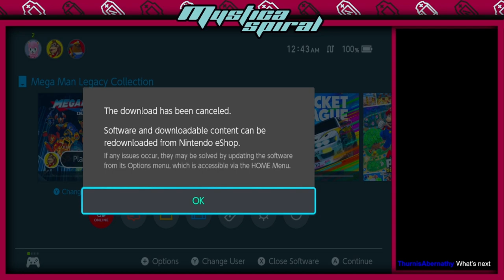Mega Man 1 Let's Play | Mystica Spiral | FINALE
Mega Man 1 Let's Play | Mystica Spiral | Part 2

Mega Man is the legendary blue robot that with an huge arsenal of skills. He can jump, he can shoot, and that's it. He jumps and shoots. With all these moves he's more than prepared to take on the robots Dr. Wily has corrupted into doing his evil deeds. It's up to Mega Man to defeat his "old brothers" and save humanity from Dr Wily's ambitions, but the battle won't' be easy, that's why he is also capable of absorbing the power of the defeated bosses to increase his firepower. Mega Man! It's time to rock! (Cheesy, I know. Shut up)

Mega Man, known as Rockman in Japan, is a platform game developed and published by Capcom in 1987 for the Nintendo Entertainment System. It was directed by Akira Kitamura, with Nobuyuki Matsushima as lead programmer, and is the first game of the Mega Man franchise and the original video game series. Mega Man was produced by a small team specifically for the home console market, a first for Capcom, which previously focused on arcade video games.

The game follows the struggle of the humanoid robot and player-character Mega Man against the mad scientist Dr. Wily and the six "Robot Masters" under his control. Mega Man's nonlinear gameplay lets the player choose the order in which to complete its initial six stages. Each culminates in a boss battle against one of the Robot Masters that awards the player-character a unique weapon. Part of the strategy of the game is that the player must carefully choose the order in which to tackle the stages so that they can earn the weapons that will be most useful for future stages.

Critics praised Mega Man for its overall design. Mega Man established many of the gameplay, story, and graphical conventions that would define the ensuing sequels, subseries, and spin-offs in the Mega Man franchise. The game has since been re-released in game compilations such as Mega Man Legacy Collection, ported to mobile phones, and become a part of console emulation services. A remake with 3D graphics, titled Mega Man Powered Up, was released for the PlayStation Portable in 2006.